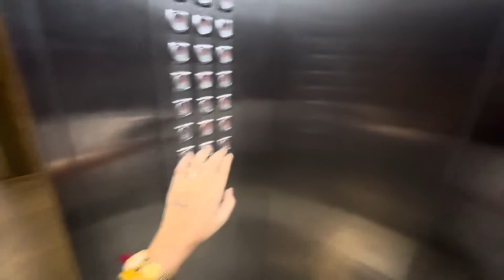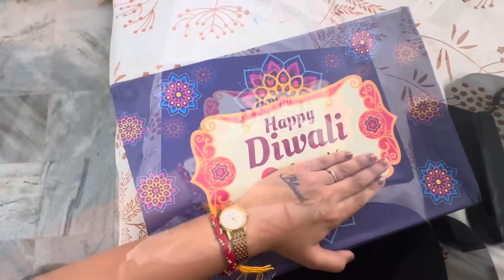Manager ne bheja Diwali Gift 🎁 || maine kiya dost ke sath party || kolkata || alkagarwal